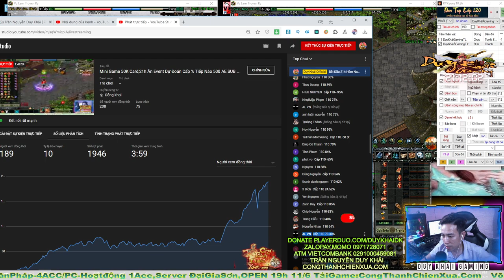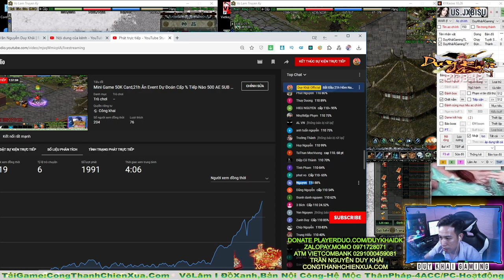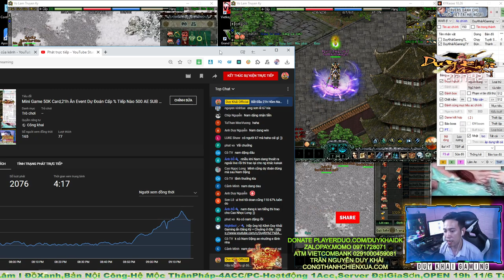Thúy Yên Bê Đê Ăn Full 2 Event Xu + Tiền Vạn TRUNG THU SUM VẦY Úp Cấp Mạnh | Duy Khải Gaming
► Cấu hình máy của mình :
●Mouse : MSI DSB1 DPI 900
●Keyboard : Eblue EKM 768
●Headphone : Dareu VH350s
●Webcam :Webcam  A4Tech 1080p , Logitech B525 HD 720P